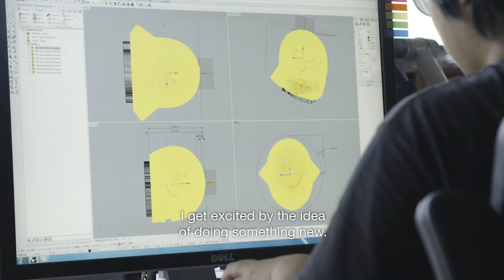Interview: Hajime Sorayama's sculpture for Dior | Design | Dezeen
This video, exclusive to Dezeen, reveals how Japanese artist Hajime Sorayama created the giant female robot that took centre stage at Dior's Pre-Fall 2019 menswear show in Tokyo.

Kim Jones, artistic director of Dior menswear, commissioned Sorayama to create the giant, retro-futurist robot. It took the form of an "idealised woman", with details embossed to resemble mechanical joints, nuts and bolts across its body.

As shown in the movie, the figure was carved from a block of styrofoam and then coated in multiple layers of aluminium paint, which took 20 days to apply.

Sorayama is famous for designing the original Sony AIBO robot dog, which was rereleased by the Japanese tech giant last year.

The artist explains in the film that the project marks 40 years since he first started drawing designs for robots.

"I've never created a statue this big before," he says. "I got excited by the idea of doing something new."